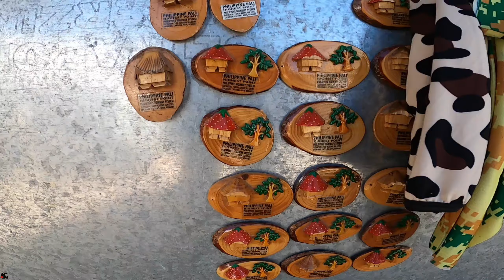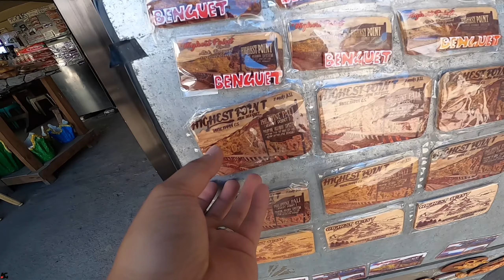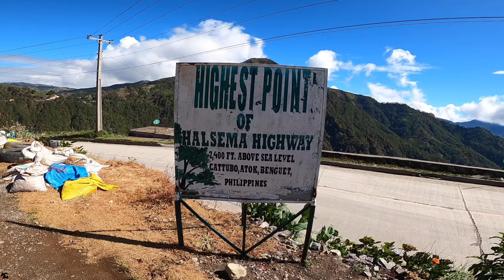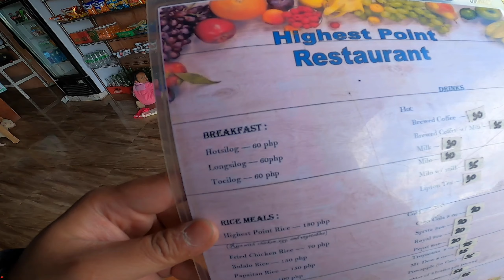2ND HIGHEST SYSTEM SA PINAS! | Hanggang sa muli HALSEMA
Eto yung pangalawang video ng byaheng Halsema Highway ko. Napaka saya at napaka lamig niyan haha. Pasensya na din doy kung hindi ako gaano nakakapag salita bandang pababa ng bundok. Gusto ko kasi ipakita sa inyo kung ano ang POV ng ride.